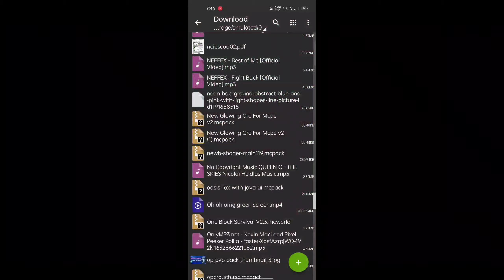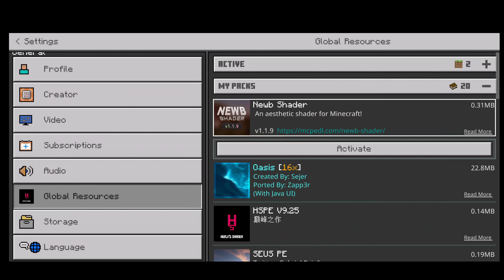BEST RTX SHADER For Minecraft Pe 1.18!! No Lag Shader Mcpe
rtx shaders minecraft pe low end device no lag,
mcpe rtx shader android no lag,
minecraft rtx shaders mobile,
rtx shaders minecraft pe mediafıre,
rtx shaders minecraft pe malayalam,
rtx shaders minecraft pe mobile,
rtx shaders minecraft mcpe,
rtx shaders minecraft pe mediafıre link,
rtx shaders minecraft pe mcpack,
shader rtx mcpe 1.17 no lag ram 1gb,
rtx shader mcpe 1.16 no lag,
rtx shaders on minecraft,
rtx shaders minecraft xbox one,
rtx on shader mcpe,
shader rtx on mcpe 1.16,
shader rtx on mcpe 1.18,
rtx shader pack mcpe,
rtx shaders minecraft pe,
rtx shaders minecraft pe 1.17,
rtx shaders minecraft pe 1.18,
rtx shaders minecraft pe ray tracing,
rtx shaders minecraft pe roar gaming,
shader rtx mcpe realistic,
shaders rtx mcpe 1.17 ringan no lag,
shader rtx mcpe 1.18 no lag ram 1gb,
shader mcpe 1.17 rtx ray tracing,
shader rtx mcpe 1.17 no lag ram 2gb,
rtx shaders minecraft pe shorts,
shaderless shader mcpe rtx,
shader mcpe seperti rtx,
rtx shaders minecraft pe tricky guy,
rtx shaders minecraft pe tagalog,
shader rtx minecraft terbaik,
shader + texture mcpe 1.16 rtx,
shader rtx ray tracing mcpe,
shader rtx mcpe terbaik,
shaders rtx mcpe ultra,
shader mcpe 1.17 realistic rtx ultra,
shader rtx ultra mcpe 1.17,
shader rtx mcpe umsoea,
download shader rtx mcpe versi 1.16 no lag,
download shader rtx mcpe versi 1.16,
shader rtx mcpe versi 1.18,
download shader rtx mcpe versi 1.16 android,
shaders rtx versi mcpe,
download shaders rtx mcpe version 1.16,
rtx vs shaders minecraft,
rtx shaders minecraft windows 10,
rtx shaders minecraft pe without zarchiver,
rtx shaders for minecraft windows 10 edition,
rtx shaders minecraft pe without lag,